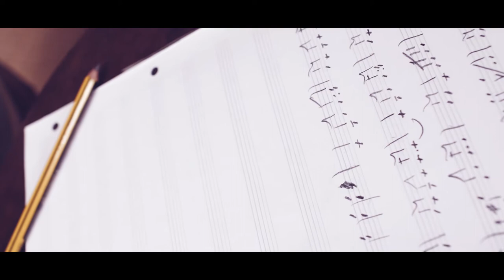The Secret North 2017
Ailie Robertson - harp
Jarlath Henderson - Pipes/Whistle
Donald Grant - Fiddle
Marit Falt - Mandola
Karen Tweed - Accordion
Sondre Meisfjord - Bass